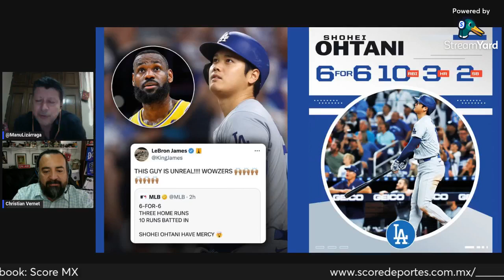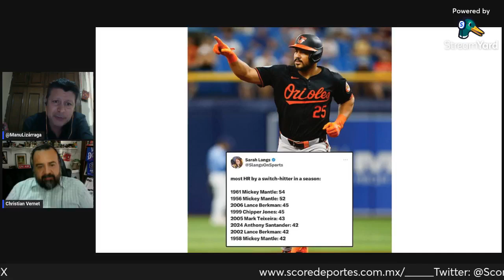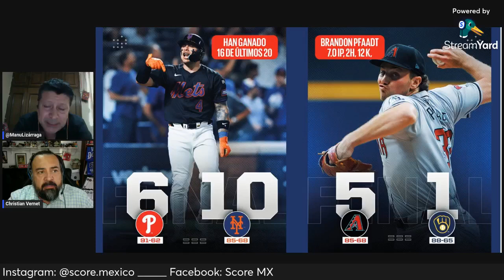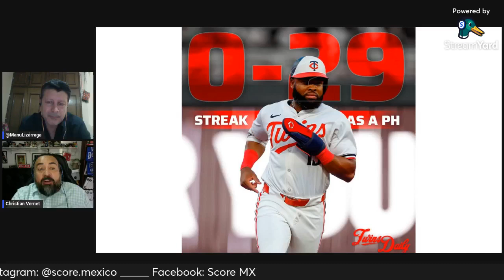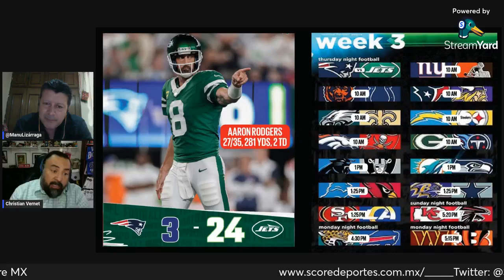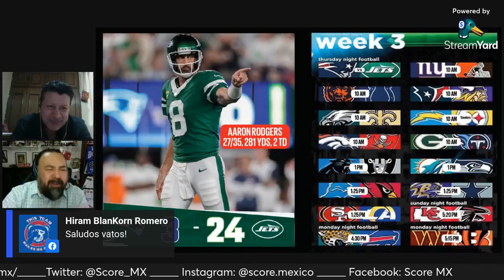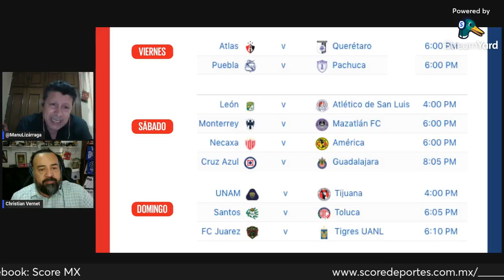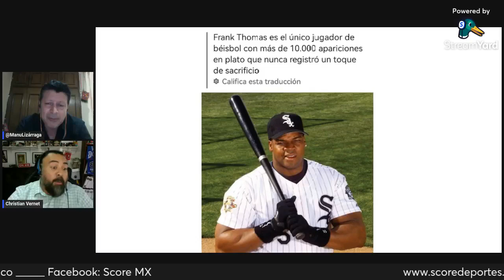FM SCORE - Viernes 20 de septiembre